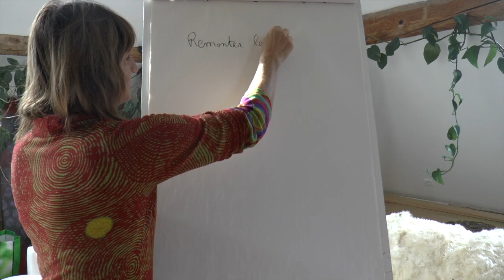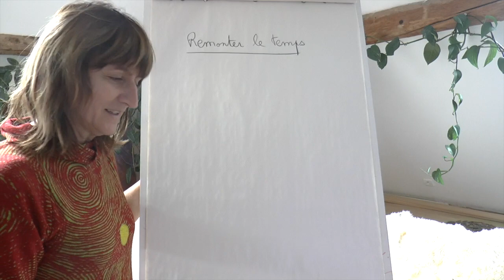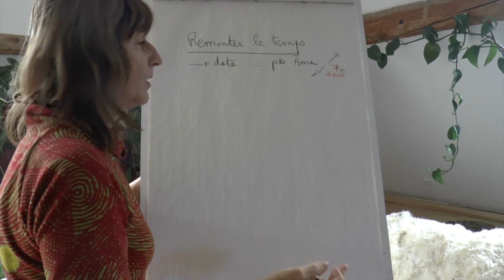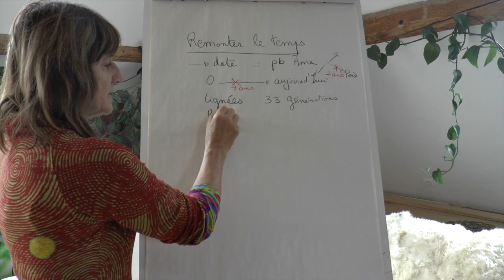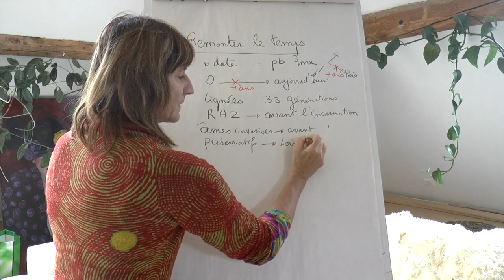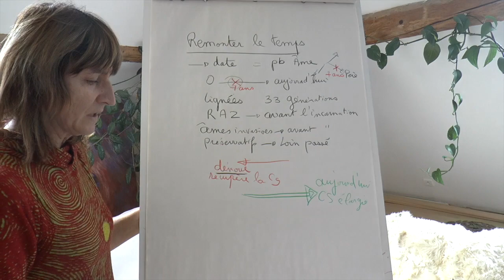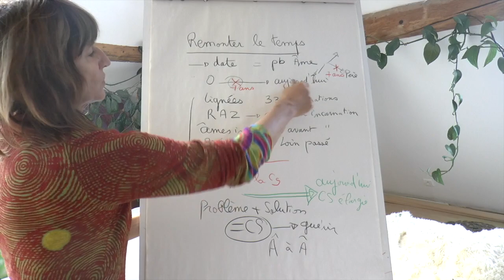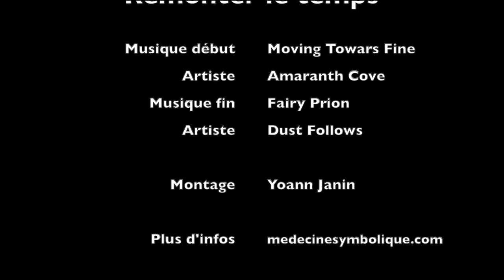87 - Remonter le temps - Les brèves de l'âme - Rose Gandy - Médecine Symbolique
Grâce aux baguettes coudées, il est possible de "dater", c'est-à-dire trouver une date pour une personne. Ceci correspond à retrouver le problème de l'âme (souvent dans l'enfance) pour mettre du sens pour la personne.
Les dates, les soins de lignées familiales, les "remises à zéro" et autres soins karmiques que nous apprenons en formation Médecine Symbolique permettent tous de récupérer la conscience bloquée dans des espaces temps pour se retrouver entier, puissant et créateur.